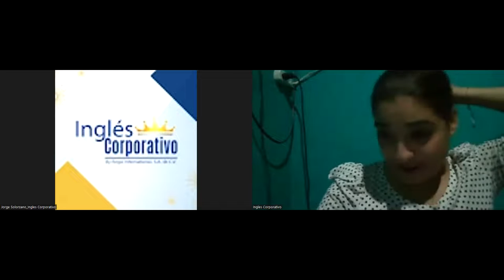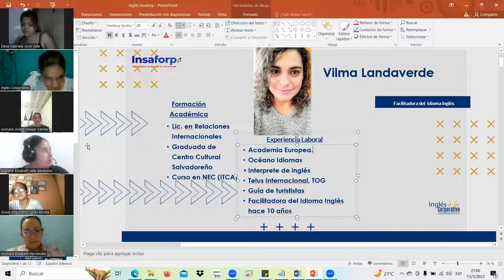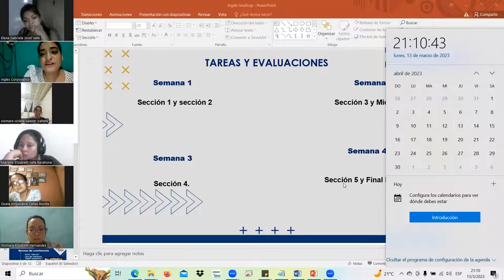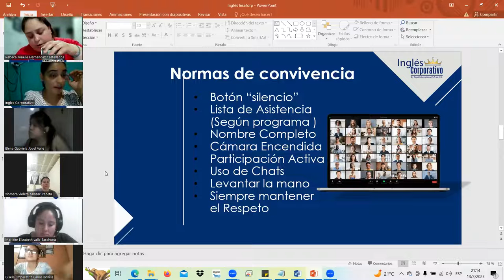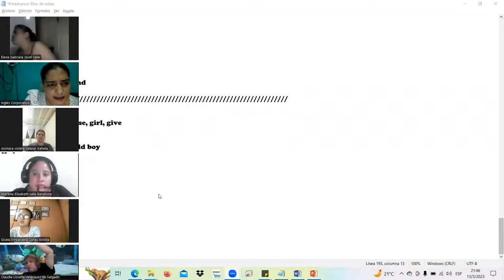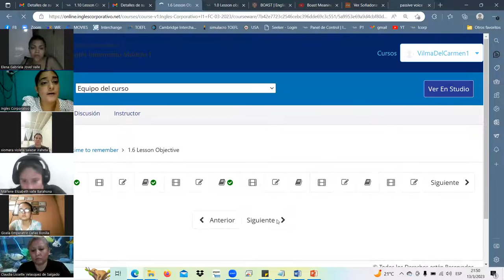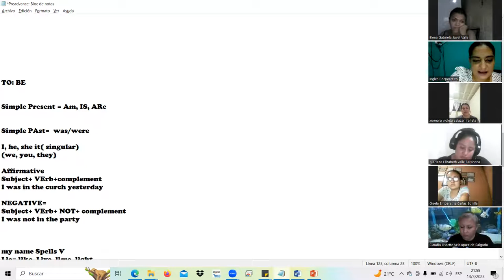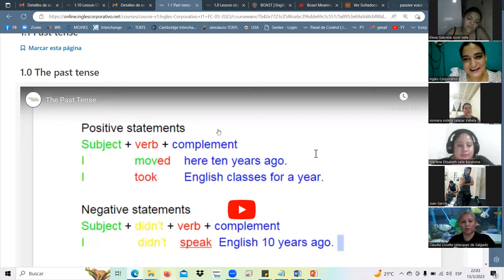SESION1-MAR.13.23 I1-01-9-10-PM-03-23 Landaverde, Was/were